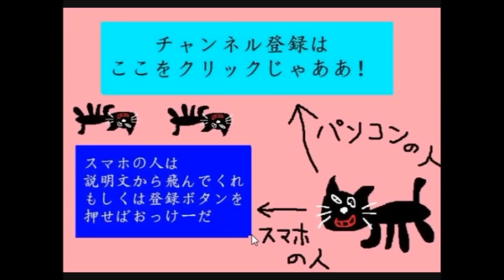ボム兵から助け出せ！ ～ ノコノコ救出大作戦～ 【マリオメーカー実況】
完結編！